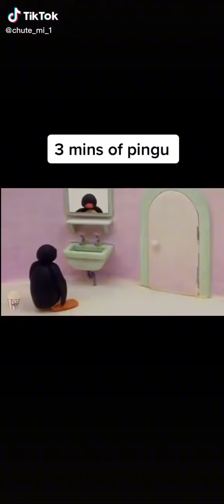funny pingu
3 min